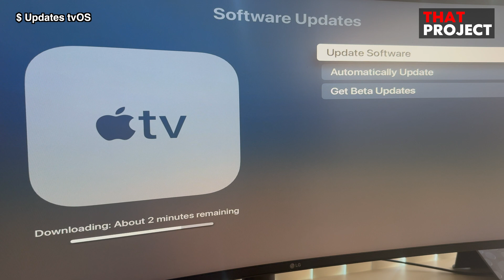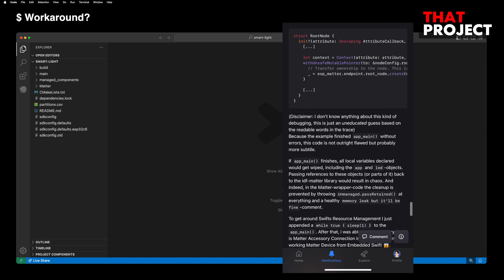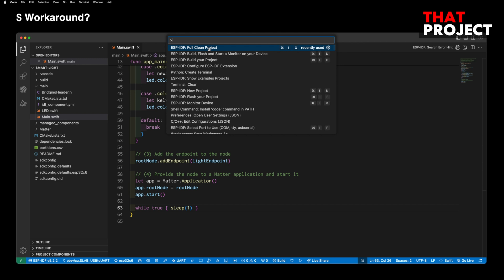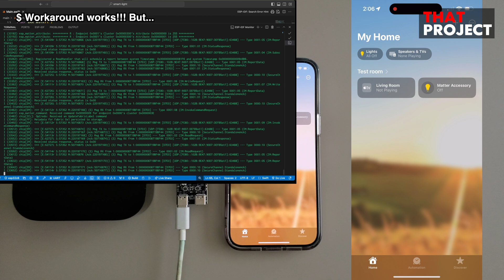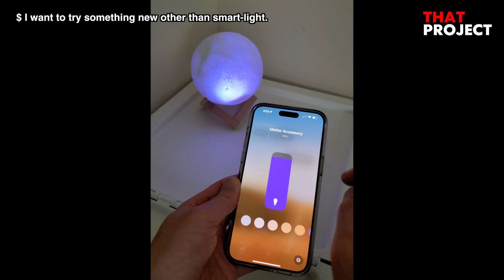Finally! the Embedded Swift Matter Example works!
Apple released an example of using Matter using Embedded Swift at WWDC2024. However, for some reason, its actual use was not possible. A workaround was found by another developer, but it looks like we'll still have to wait for an official update from Apple. This video shows the Matter accessory in action using a workaround.

[ESP32-C6-DevKitC-1-N8 Development Board]